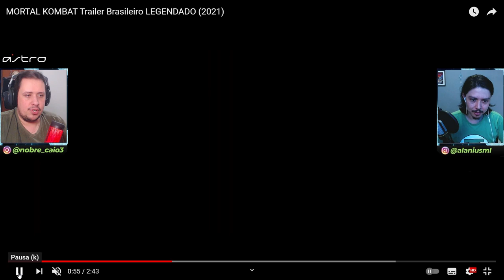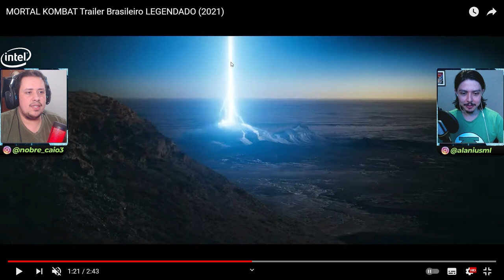TUDO QUE VOCÊ NÃO VIU NO TRAILER DE MORTAL KOMBAT 2021! ANÁLISE FRAME A FRAME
No vídeo de hoje você conferem TODOS os detalhes que você pode não ter visto no trailer de Mortal Kombat 2021, filme que chegar em 16 de abril nos cinemas e também no HBO Max. Fizemos uma análise frame a frame do trailer, falando sobre cada momento apresentado. Vem ver.

Nosso PC Gamer:
VGA: NVIDIA GeForce RTX 2070 Super
Proc: Intel Core i5 10600k 4.1Ghz
Mobo: Asus Z490M Plus
Microfone: HYPERX QuadCast
SSD: TeamGroup T-Force Delta 500gb
Fonte: Corsair TX850 W